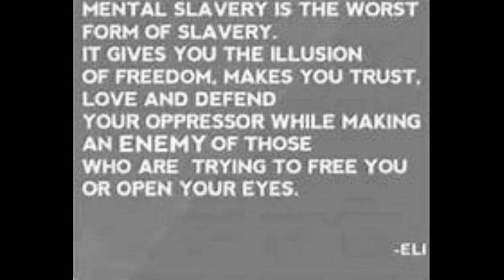Leave It In Haya's Hands/ Music Video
Music Track
Leave it in Haya's Hands
Hebrew concordance 1961 Haya (am)
(UIM)